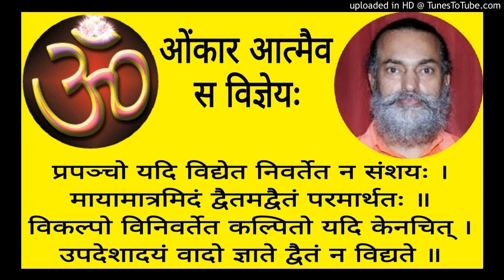Mandukyopanishad MAU 2 - 35 Swami Shantidharmananda Saraswati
Shankara Bhashyam MAU 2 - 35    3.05